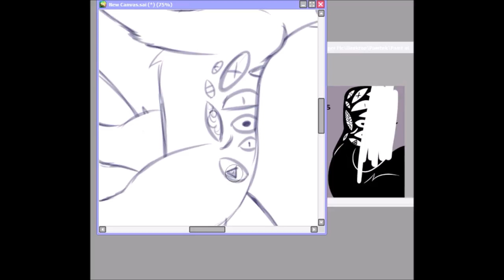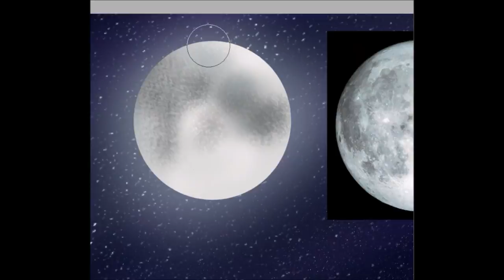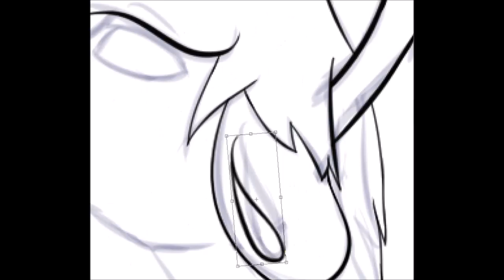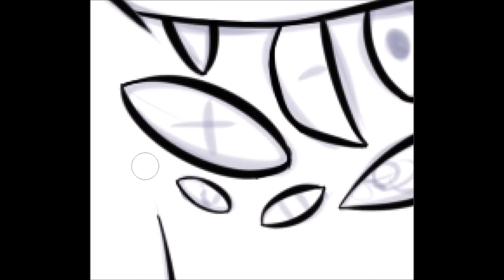Vito [Fan Art] Speedpaint - By Tiger MC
For my dearest friendo UniverseCipher :3

Goblins from Mars - Neptune